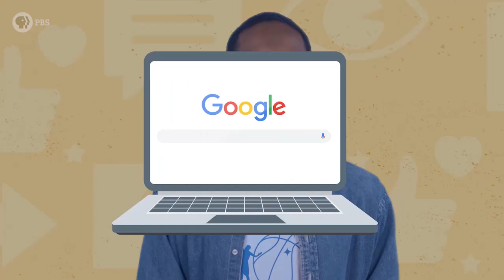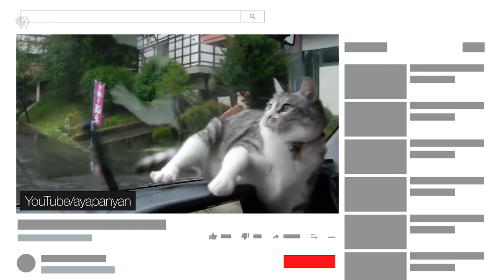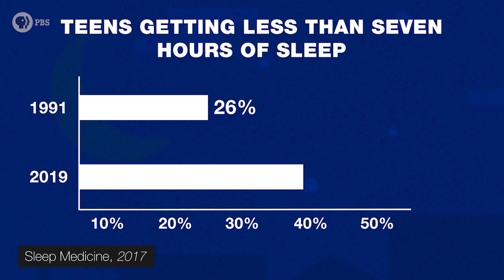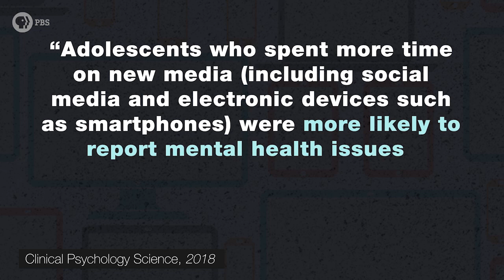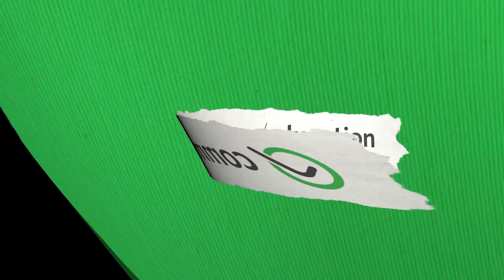Screen Time How Much Is Too Much